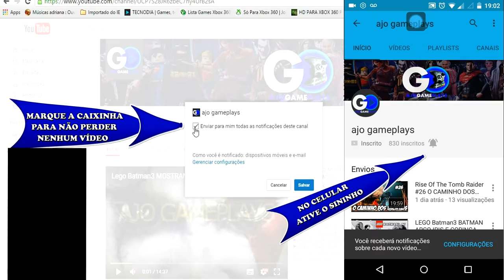Lego Marvel Vingadores DLC DOUTOR ESTRANHO E DIFERENTE(DUBLADO PT BR)HD-1080P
Galéra fiz mais uma DLC de Lego Marvel Vingadores é a DLC  Doutor Estranho e Diferente